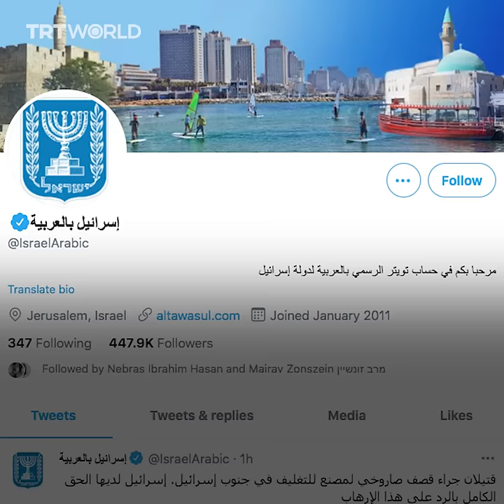Israel tweets Gaza bombing photo with Quran verses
Did Israel’s official Arabic account just tweet verses from the Quran along with a photo of Gaza being bombed?

Yes, it did